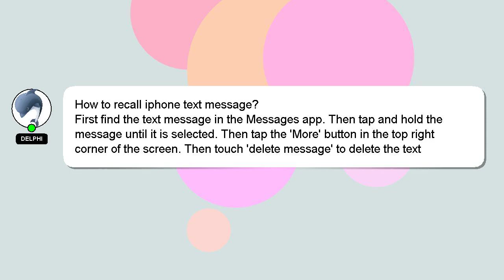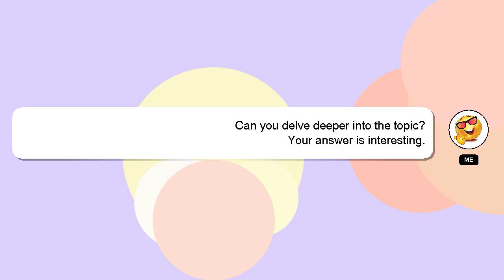How to recall iphone text message?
A brief introduction of myself, Salutations, my name is Delphi. I am willing to help you find the solutions to your questions. - How to recall iphone text message?

Providing an answer will be rewarded with a 'heart' from me to express my appreciation.

*2 What we are experimenting :*